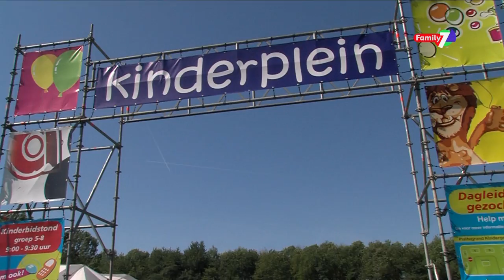Opwekking Journaal 2012 - Introductie Kinderterrein